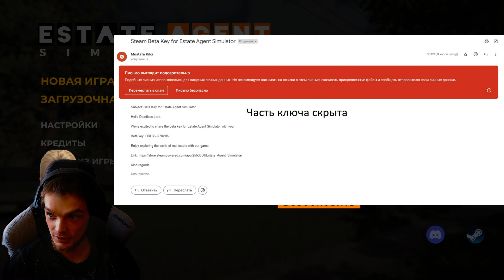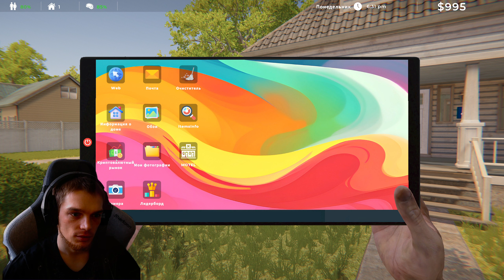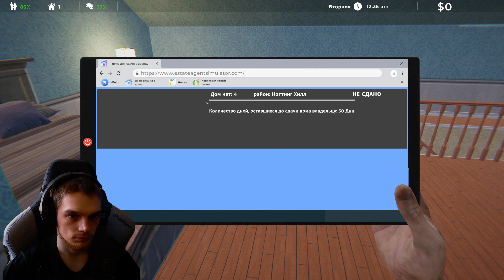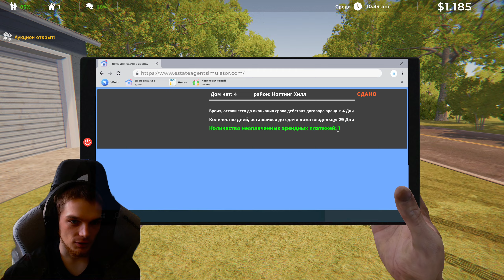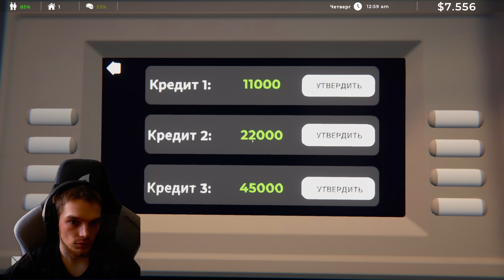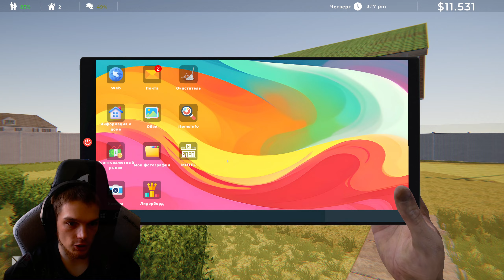Разработчики подарили игру - Estate Agent Simulator #1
Всем привет, меня зовут Сергей, мне 28 лет. Я живу в Республике Казахстан, Павлодарская область, город Аксу. В данном видеоролике Вы увидите  Estate Agent Simulator #1

Евразийский банк - 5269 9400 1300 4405 Sergey Nikitin
Каспи - 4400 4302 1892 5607 Sergey Nikitin